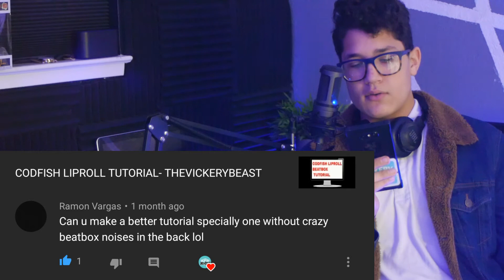Doing What YOU Asked Me To!!!! QNA